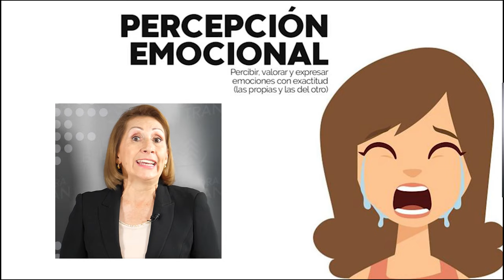Aprendizaje por competencias Episodio 2: Inteligencia Emocional con la Ph. D. Nora Beltrán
Aprendizaje por Competencias fue una Serie que salió para Facebook a el 21 de Agosto del 2019, creemos que es de gran importancia que sea Resubida a nuestro canal de YouTube para que esta información aun vigente sea de gran ayuda para nuestros espectadores, la serie consta de 8 Episodios esperamos los disfrutes, un abrazo!

Instagram Ph. D. Nora Beltrán